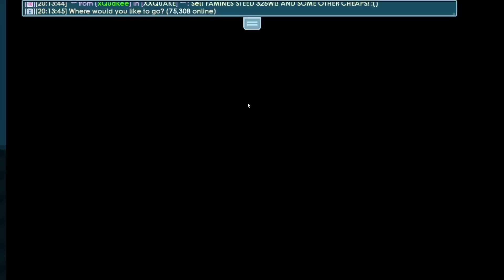Buy/Sell (BUYDROPS) (34BGL To 55BGL) In 1 Video - Growtopia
Growtopia | Buy/Sell (BUYDROPS) (34BGL To 55BGL) In 1 Video! By Jamew7